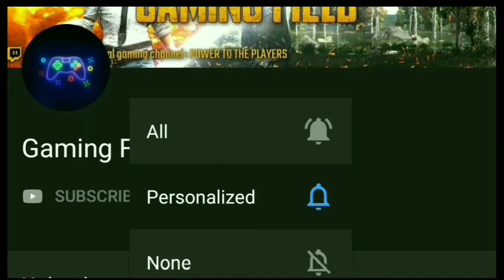PUBG MOBILE CN x THE CLIMBERS COLLAB BUILD TENT IN PUBGM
1like = More motivation

DOWNLOAD LINK

COD Mobile

Pubg Mobile